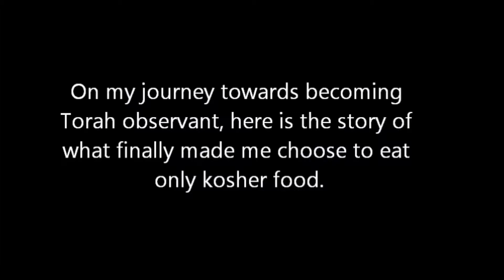Pushka On My Wall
On my journey towards becoming Torah observant, here is the story of what finally made me decide to eat only kosher food.